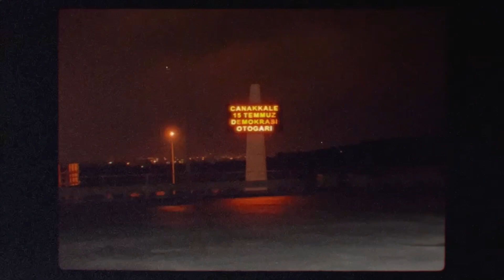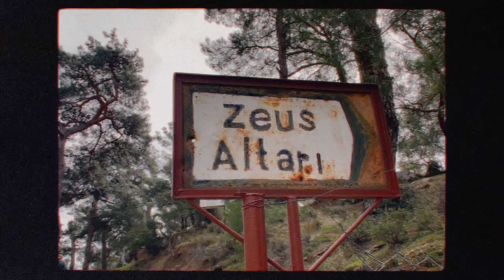Kış Günlükleri - Çanakkale, Turkey - 2023